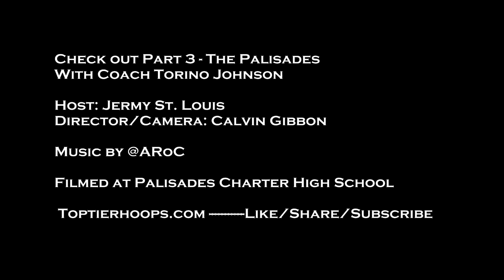Behind The Whistle Episode 1 pt. 2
An in depth conversation with Palisades HS girls basketball coach, Torino K. Johnson. In part 1, we talk about his coaching style, philosophy and mentors.

Check us out at TopTierHoops.com